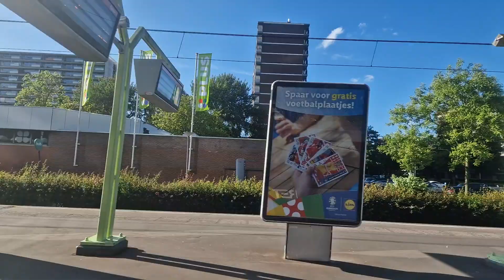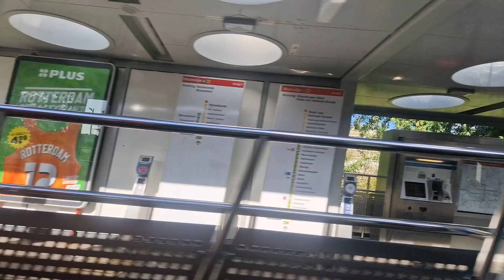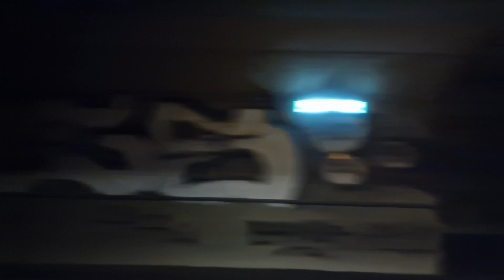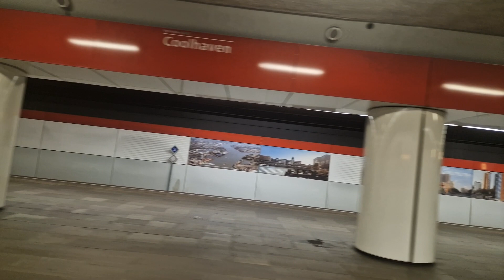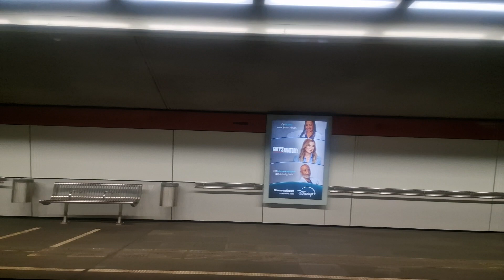RET Metrolijn A Binnenhof - Schiedam Centrum | Bombardier Flexity Swift 5702 5703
Metrolijn A Rijdt van Station Binnenhof via Onderandere Stations

Romeynshof

Graskruid ( B 35 )

Alexander ( B 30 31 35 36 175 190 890 Trein )

Oosterflank ( B 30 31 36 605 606 )

Prinsenlaan ( B )

Schenkel ( B )

Capelsebrug ( B C 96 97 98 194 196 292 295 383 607 )

Kralingse Zoom ( B C 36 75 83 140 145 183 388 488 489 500 )

Voorschoterlaan ( B C 7 )

Gerdesiaweg ( B C )

Oostplein ( B C 21 24 )

Blaak ( B C 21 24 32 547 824 Trein )

Beurs ( B C D E 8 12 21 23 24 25 )

Eendrachtsplein ( B C 4 7 32 )

Dijkzigt ( B C 44 )

Coolhaven ( B C )

Delfshaven ( B C 8 )

Marconiplein ( B C 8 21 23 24 )

Schiedam Centrum ( B C 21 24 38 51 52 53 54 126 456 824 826 Trein

Eindpunt